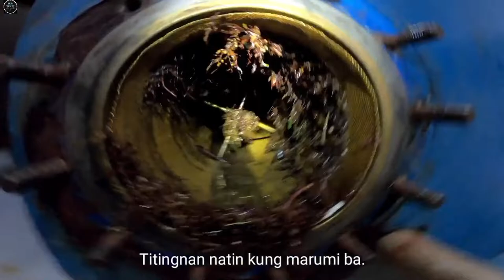BACKFLUSHING LT COOLER SEA WATER SIDE | Cebu MaKinista